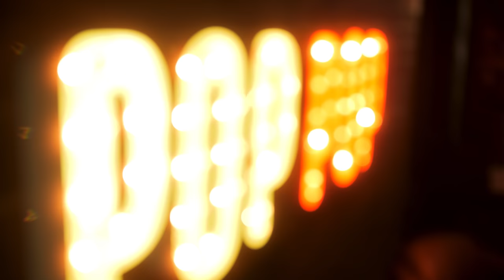The Just Noticeable Difference | Popcorn Culture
Ben and J discuss: becoming a YouTuber, the Just Noticeable Difference, dad jokes, kids TV, seashells, household chores, seashells, Pokémon cards… and seashells.